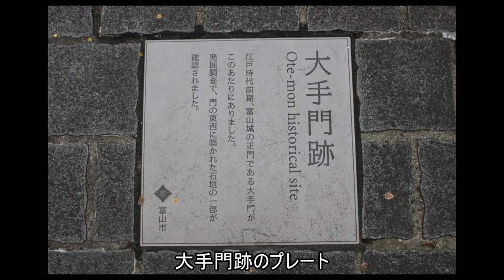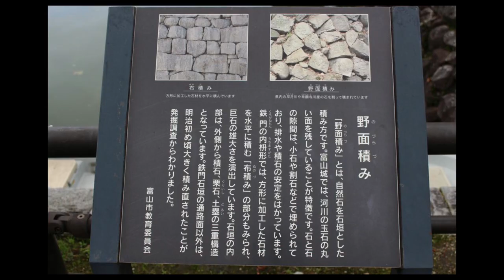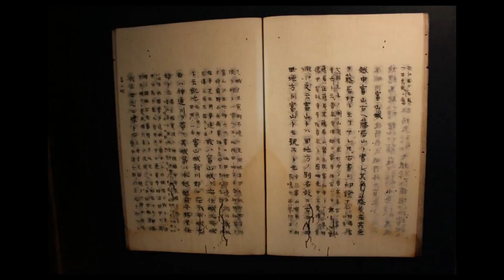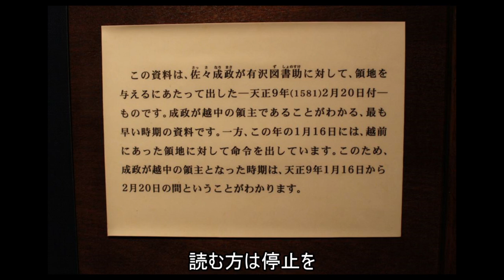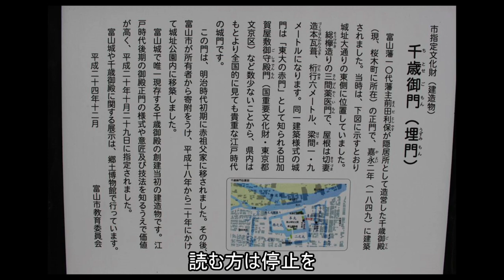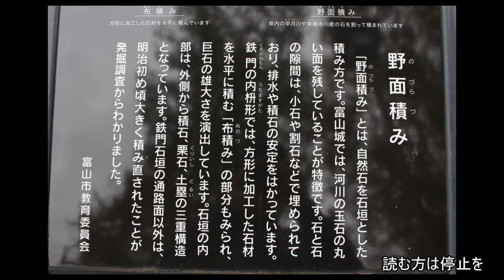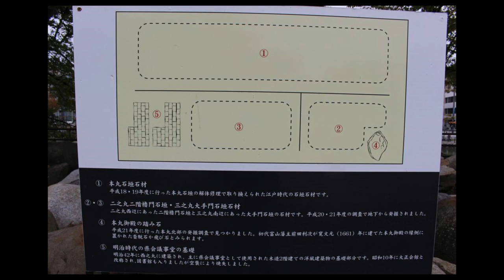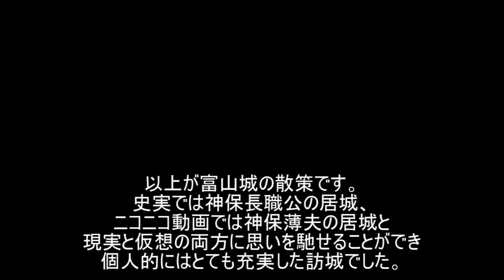【続日本100名城】越中国富山城 令和元年(2019) 晩秋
2019年の10月、富山県富山市にある富山城址を訪れました。

富山城は天文12年（1543）頃に、神保長職（じんぼうながもと）が、家臣の水越勝重（みずこしかつしげ）に命じて築城したとされています。

神保長職は越中東部の椎名氏への圧迫を強めますが、椎名氏を支援する越後の長尾氏（上杉氏）が富山城を攻略した後は、上杉氏と一向一揆勢が富山城を争奪しました。

天正10年（1582）、織田信長の家臣・佐々成政（さっさなりまさ）が富山城に入城し、常願寺川に堤防（佐々堤）を築く等の治水工事を行う等、富山城下を整備しました。

天正13年（1585）、佐々成政が豊臣秀吉に攻められ降伏すると、越中は前田氏に与えられ、江戸時代を経て明治の廃城まで前田氏の城となりました。

現在は本丸跡等が富山城址公園と整備され、天守を模した富山市郷土博物館が建てられています。